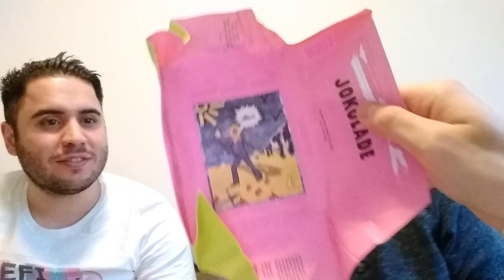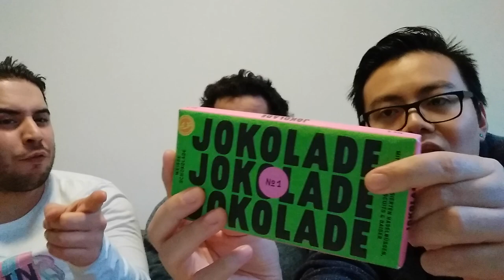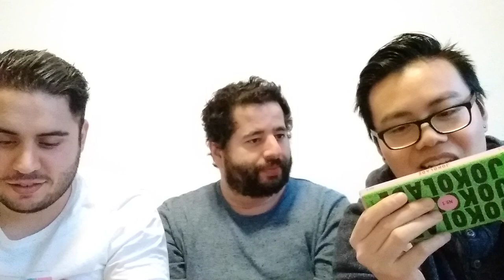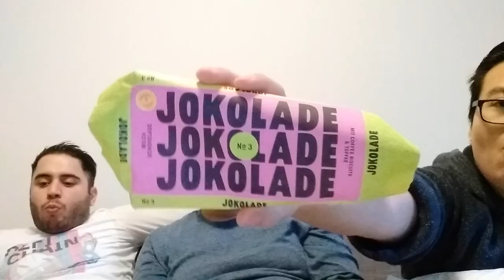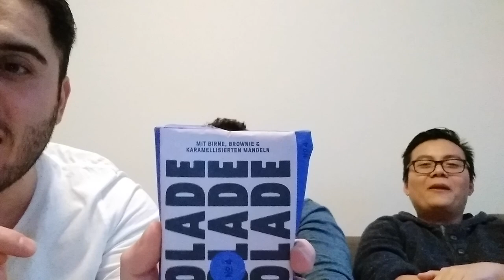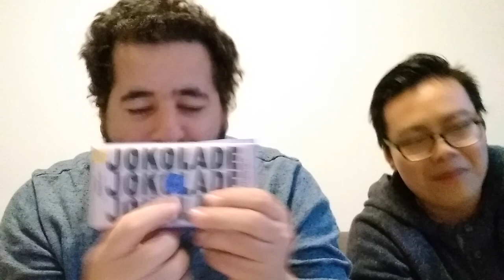WIR TESTEN JOKO'S SCHOKOLADE! OMG WIE KRASS SCHMECKT @JOKOLADE???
euda wir testen heute die neue Schokolade von Joko: Jokolade
habt ihr die schon probiert? wie findet ihr die? welche Sorte findet ihr am besten?

🛍️ für alle die Sushi selber machen wollen*: